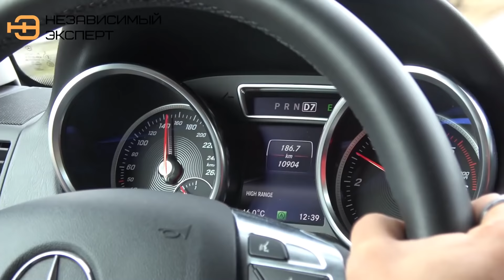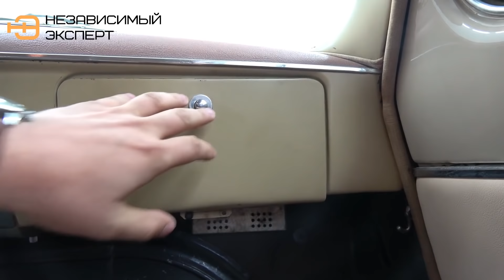ЛАСТОЧКА ПОЛКОВНИКА - ВНЕЗАПНЫЙ ПОВОРОТ!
Наконец то мы добрались до ласточкиполковника все-таки приняли решение не продавать газ-21 а подождать реализации проекта с фильмом. С нами ФилиппРейнхард обсудили все вопросы посмотрим как дальше пойдет деятельность канала